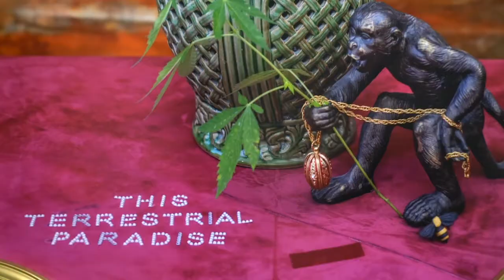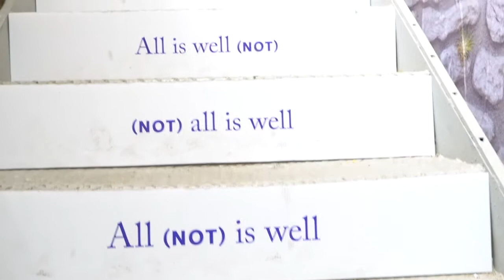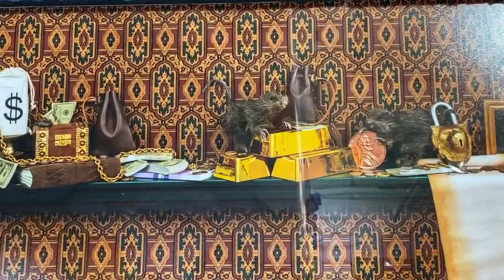Kristen and Rachel Walkthrough 2020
OyG Presents:
Kristen Mills and Rachel Stern's Walkthrough: Believability and This Terrestrial Paradise

Open Call 2020 recipients, Kristen Mills and Rachel Stern did a Walkthrough of each other's exhibition, and we got it on video.

Kristen Mills: Believability, an exhibition of new works by Kristen Mills, takes her video work into a physical dimension. Literally. Ortega y Gasset Project’s Main Space has become a stage setting for videos featuring hand-made scenes, props, and backdrops composed much like the intimate studio sets of her video works.  The exhibition continues Mills’ ongoing video manifesto - a durational piece made up of a number of video shorts. Though farcical and non-linear at times, the content of this work is directly dictated by her circumstances as her own daily realness blatantly shines through. This is where believability exists.

Rachel Stern: This Terrestrial Paradise, Voltaire concludes the interminable philosophical debate within Candide, or Optimism by simply suggesting, “let us cultivate our garden.” After the tumult and chaos of Candide’s journey and the unsettling predicament of optimism versus pessimism, there could be no more comfortable place to land than the notion of simply getting to work. As we find ourselves simultaneously isolated away from our work and communities and united in the work of uplifting and defending black lives, this notion of steady proactivity is grounding. This Terrestrial Paradise is a photo-based installation which takes the form of an imagined epilogue to Voltaire’s story. Avoiding the peaks and pitfalls that comprise Candide’s journey, this body of work exists in the pragmatic space of the bitter-sweet. Through photographs and sculpture the fruits as well as the fallow grounds of the conceptual garden space we are left to cultivate at the end of Candide’s journey assume allegorical form looking unflinchingly at a broad moral landscape.

Kristen Mills holds an MFA from Tyler School of Art and an MSAE from MassachusettsCollege of Art and Design. She is a former adjunct Assistant Professor, teaching at both Tyler and Mass Art while co-running/owning Cloud Coffee, an artist-run mobile caffeinated endeavor. In 2016, Mills maintained an Artist-in-Residence position at the Philadelphia Museum of Art and in 2017, she gained her first museum show with her collaborative project, Sister Spaceship, at the Delaware Contemporary Museum. In 2018, Mills successfully thru-hiked the Appalachian Trail (northbound) and then began a year-long residency/staff-artist position at the Vermont Studio Center. She is currently living in Vermont employed as VSC’s Visual Arts Program Manager. Mills’ work engages a variety of strategies: video art, installations, talk shows, comedic performances, collaborative engagements, and teaching - in an ongoing investigation of how meaning is constructed in our contemporary culture. Her work has been exhibited in many, many excellent places.

Rachel Stern is a photographer whose work considers the intersection of beauty and power. Stern turns to the tableaux and the proscenium in order to create a strong dialogue between the histories and uses of kitsch and leftist aesthetics. Using materials culled from strip malls and thrift stores she creates images which ask art and visual culture to enter into a discourse of accessibility and, in the spirit of ‘bread and roses’,  demand immediate access to beauty. Her work images a world that might be, built out of the world that is. It is a kitsch paradise, a queer-washed history, and an attempt at hope. She received her BFA in Photography and the History of Art and Visual Culture in 2011 from the Rhode Island School of Design, attended Skowhegan in 2014, and graduated from Columbia University in 2016 with an MFA in Visual Arts. Her work has been featured in BOMB, The Boston Globe, The New York Times, ArtFCity, Hyperallergic, and Matte Magazine.

Chapters:
0:00 Kristen Mills on Rachel Stern's "This Terrestrial Paradise"
6:09 Rachel Stern on Kristen Mill's "Believability"